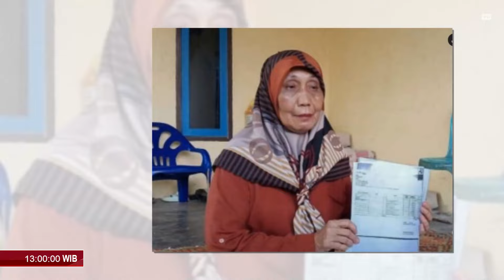PENSIUNAN GURU TK DIMINTA KEMBALIKAN GAJI KE NEGARA Rp75 JUTA | U-NEWS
JAMBI - Seorang lansia yang merupakan pensiunan Guru Taman Kanak-Kanak diminta mengembalikan uang gajinya sebesar 75 juta rupiah ke negara lantaran lansia 60 tahun itu dinilai kelebihan kerja selama 2 tahun dari batas usia pensiun.

Berikut Liputannya.